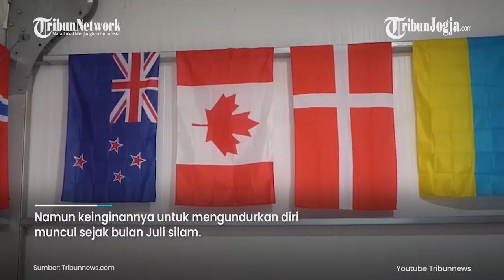Zelensky Bakal Gigit Jari Kehilangan Sekutu Utama Ukraina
Presiden Volodymyr Zelensky disebut kehilangan sekutu utama Ukraina.

Kondisi itu terjadi setelah Menteri Pertahanan Inggris Ben Wallace mengundurkan diri.

Pasalnya Wallace menjadi salah satu sosok penting bagi Ukraina dalam perangnya dengan Rusia.

Kabar tersebut disampaikan oleh surat kabar Amerika Serikat.

Sumber: Tribun-Video.com/Tribunnews.com

Editor video : Bhayu Ramanditya
Editor Naskah : Rina Eviana Dewi
Narator : Prisca Ruri
Produser : Ribut Raharjo
(bhy)